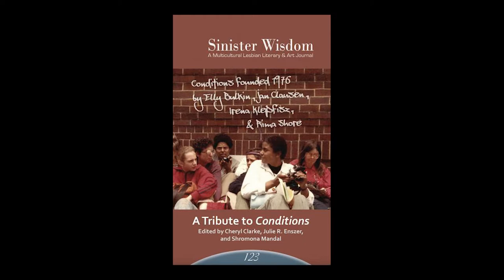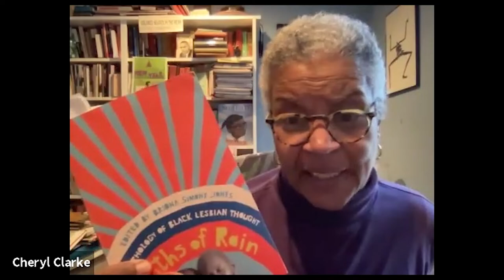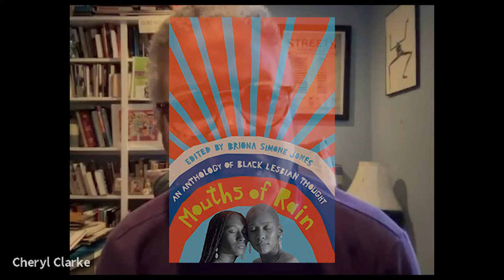All Things LGBTQ Interview Show: Shromona Mandel, Julie Enszer, and Cheryl Clarke